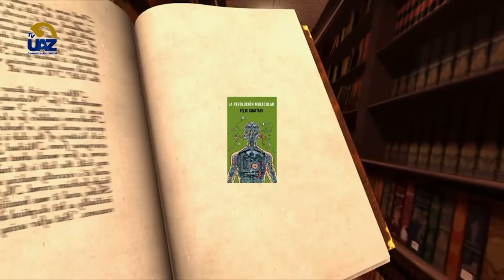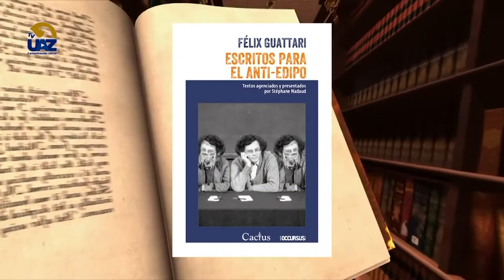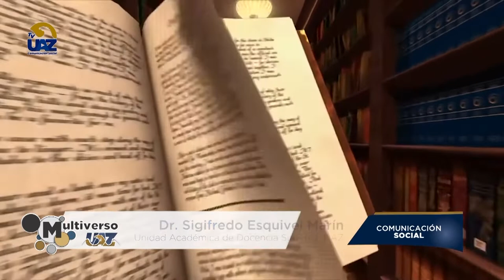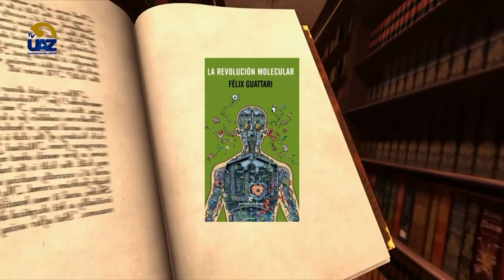Félix Guattari🤓📚📖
🔵Multiverso UAZ🟡🖥 [Te invitamos a ver nuestro programa completo los sábados a las 15 hrs por el canal Canal 24.1 y a seguirnos en Facebook]▶️